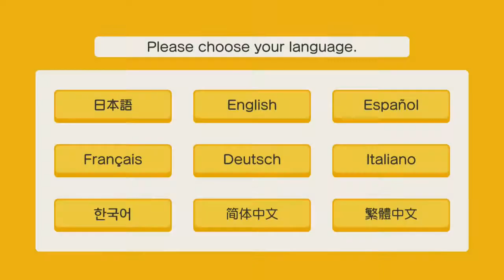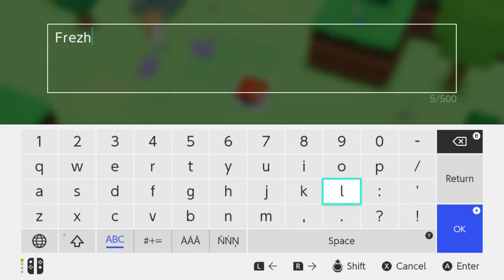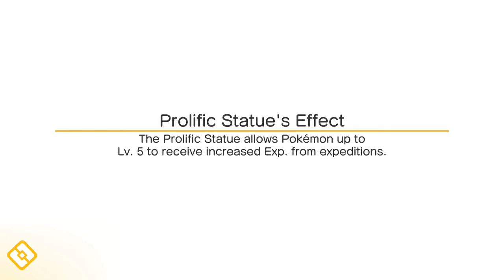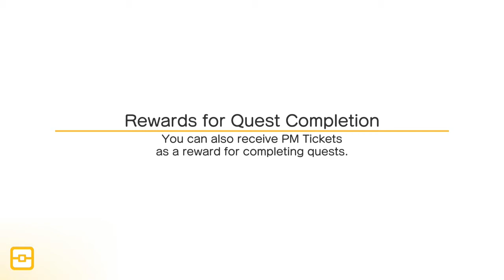Pokémon Quest . I Choose you Bulbasaur! 38 Minutes Gameplay (Nintendo Switch) 2018